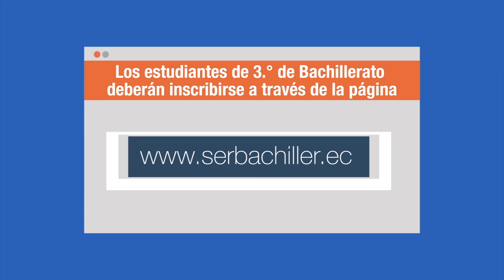Proceso de inscripción - Ser Bachiller